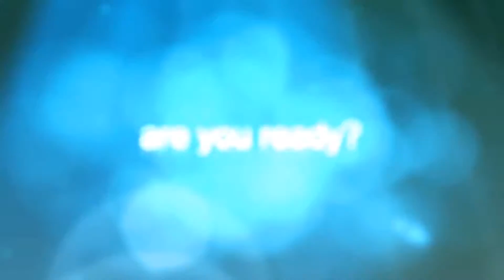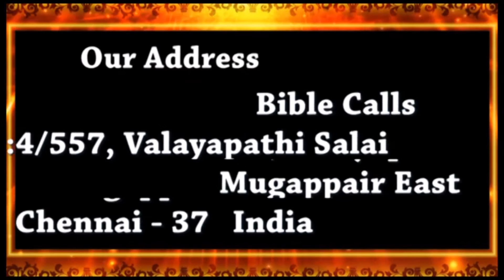சங்கீத தியானம் - 16 / PSALM - 16 Devotion on Psalms - Dr. Jeyarani Andrew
This  is a devotion on Psalms  which will encourage your faith and  give you courage , hope and  strength to make  your faith rooted in God's word

BIBLE CALLS is an Interdenominational Ministry Committed to Communicating the life-changing Message of Lord Jesus Christ to every soul and Teaching Of The Bible to every Christian around the world. We welcome you to support this ministry. It will help us to teach the word around the world. Please Pray for Brother Andrew Dev and Sister Jeyarani Andrew's family and Ministries.